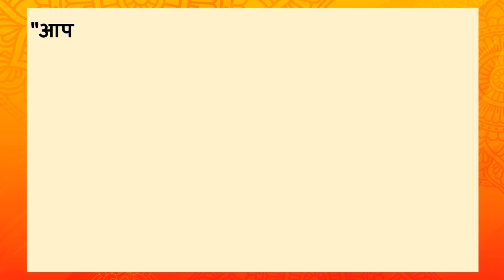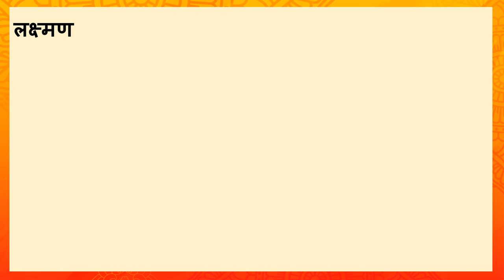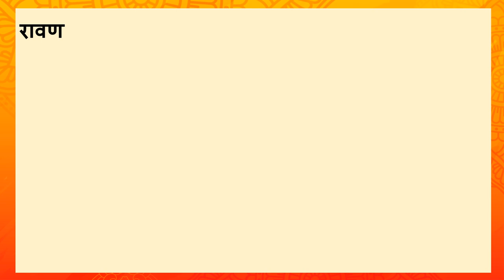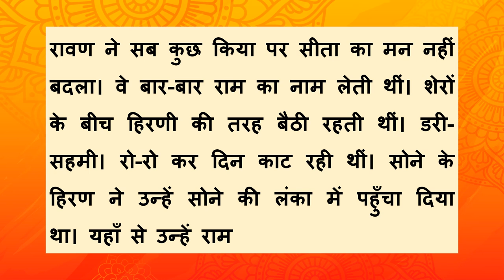बाल राम कथा। पाठ 7 सोने का हिरण. Bal Ramkatha Sone ka Hiran.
बाल राम कथा। पाठ 7 सोने का हिरण. Read Valmiki Ramayana. Bal Ramkatha sone ka Hiran. bal ram katha. bal ramkatha. bal ramayan
This video is chapter 7 in the book Bal Ramayan. It is about how a golden deer appears out of nowhere in front of Sita, and she asks Ram to get it. The deer takes Ram further and further away from the hut. Sita asks Lakshman to follow Ram. After that, Ravan comes and kidnaps Sita. On the way to Lanka, Jatayu tries to save Sita. Ravan takes Sita to Lanka and keeps her under vigil. Sone ka Hiran audio. Bolti Ramayan Saar.
यह वीडियो 12 विडिओ की श्रंखला का दूसरा वीडियो है।  पाठ 7 सोने का हिरण। मारीच सोने के हिरण का वेश बना के सीता जी के पास आता है। सीता राम को हिरण लाने को कहते हैं। राम सीता की सुरक्षा की जिम्मेदारी लक्ष्मण को देते हैं और हिरण के पीछे जाते हैं। इतने मे राम के चिल्लाने की आवाज़ आती है। सीता लक्ष्मण को राम को देखने के लियें भेजते हैं। रावण आ कर सीता का हरण कर लेता है। जटायु सीता को बचाने की कोशिश मे घायल हो जाते हैं। रावण सीता को लंका ले जाते हैं और पहरा लगा देते हैं।